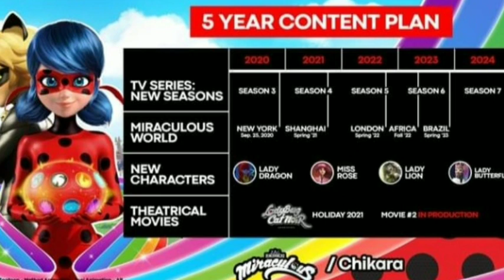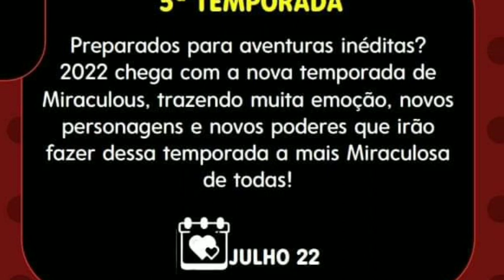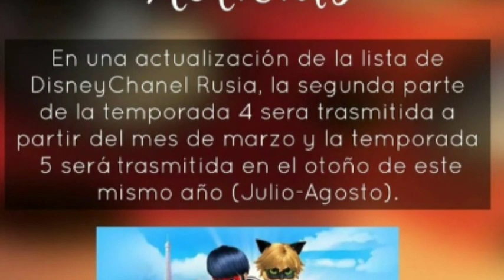confirmado fecha de estreno para la 5ta temporada 😱🤔!(miraculous)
explicación sobre la fecha de estreno de la 5 ta temporada